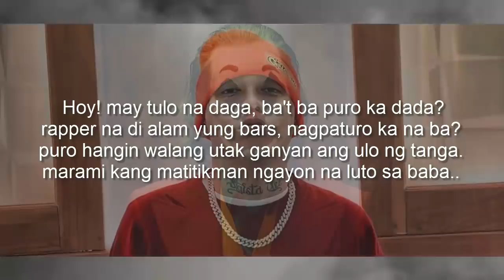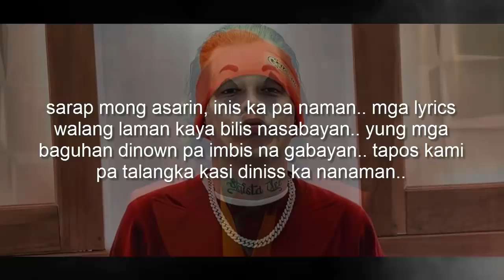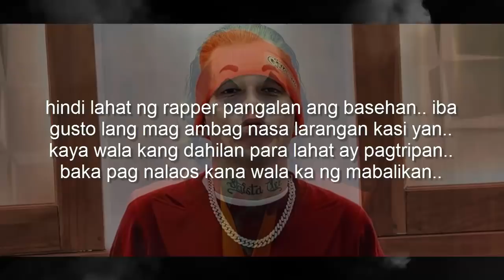Acepipes - MOUSE TRAP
Song Title: MOUSE TRAP (Skusta Clee Diss)
Written and Performed by: Acepipes
Mix & Remastered by: John Edmar Dela Cruz
Recorded @ Platoon 13 Muzik
Instrumental Produced by: 13th Beatz Exclusive